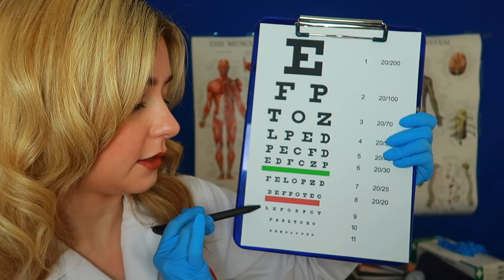ASMR May I COME CLOSER & EXAMINE You? | Doctor Roleplay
Welcome you! In tonight's classic asmr video you'll enjoy a relaxing visit to the Doctor's, where you'll get examined to find out what's wrong!

❤️CHARITIES I donate to, that if you can spare a little, do such wonderful work!

📱SOCIALS
Instagram & Twitter: @ccalmasmr

🤔WHY on earth am I speaking so quietly?! ASMR is a magical creation, designed for those who want to experience the ultimate level of relaxation.